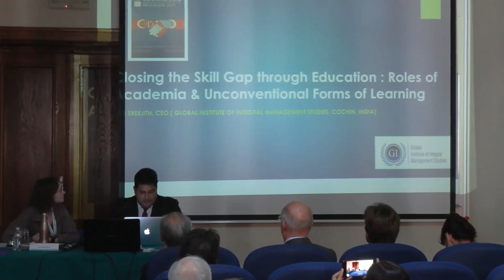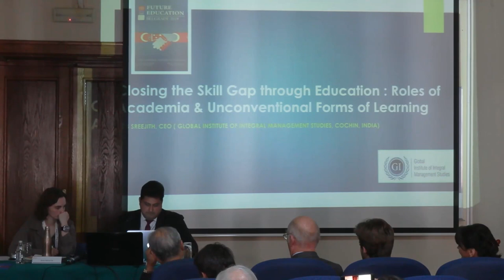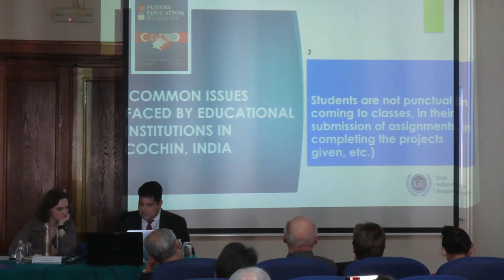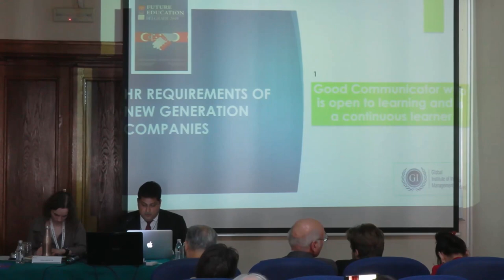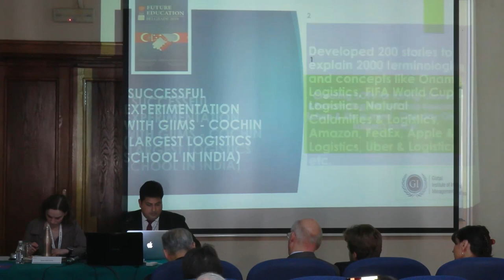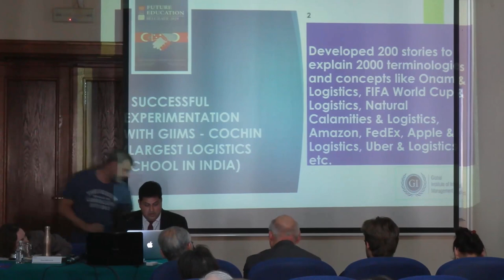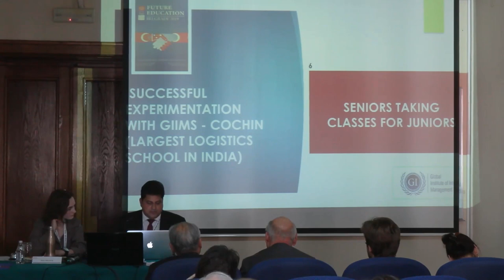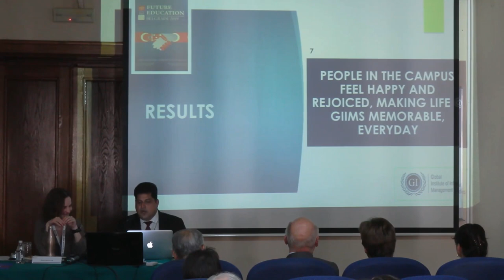Closing skill gap through education | 4th Intl. Conf. on Future Education | Belgrade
Title of Presentation: Closing the skill gap through education: Roles of academia and unconventional forms of learning

Speaker and Moderator: Dara Melnyk
Designation: Skolkovo Education Development Centre, Moscow, Russia

Speaker: Jasna Atanasijević
Designation: Faculty of Science, University of Novi Sad, Serbia; Presidency, Serbian Association of Economists

Speaker: Vladica Cvetković
Designation: Faculty of Mining and Geology, University of Belgrade, Serbia; Serbian Academy of Sciences and Arts

Speaker: Surendran Santhakumari Sreejith
Designation: Chief Executive Officer, Global Institute of Integral Management Studies, Pullepady, Kochi, Kerala, India